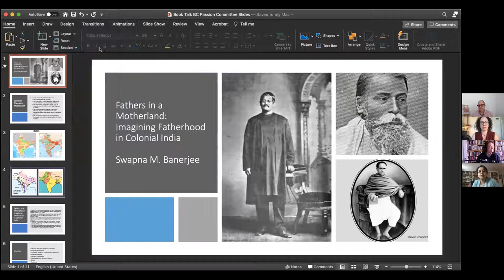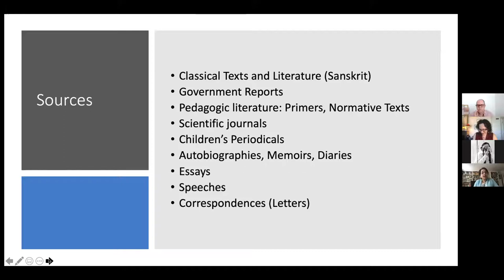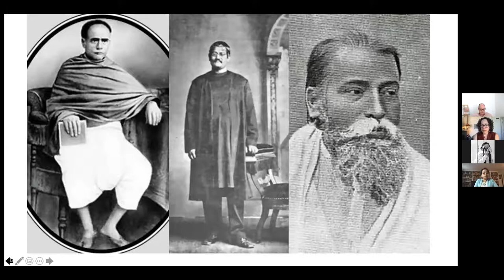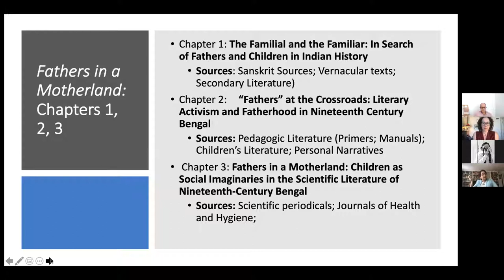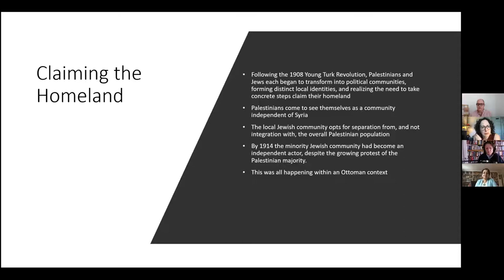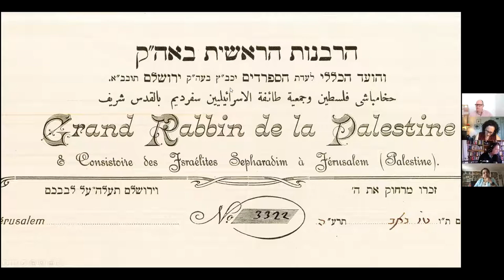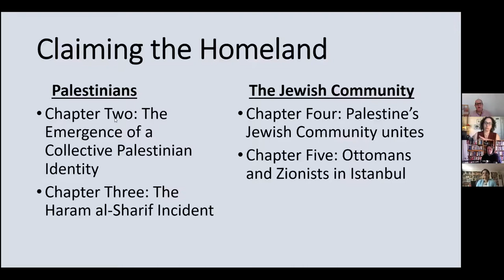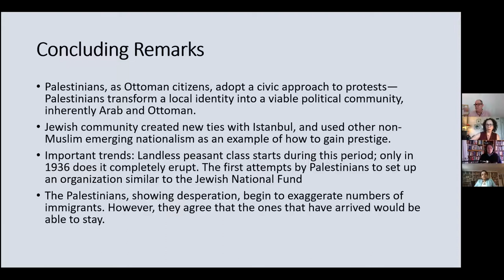New Books by Brooklyn College History Professors (w/ Prof. Banerjee and Prof. Fishman)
April 30, 2021 - Professor Swapna Banerjee (author 'Fathers in a Motherland') and Professor Louis Fishman (author 'Jews and Palestinians in the Late Ottoman Era, 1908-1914) discuss their new books with BC faculty and students.